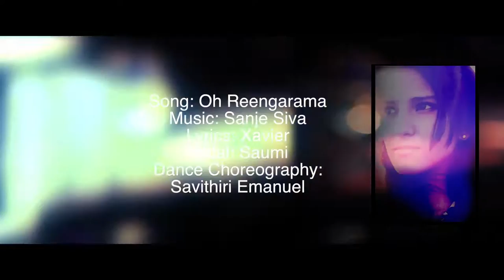Oh Reengarama - Sanje Siva - Xavier - Saumi - Savithiri Emanuel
Lyrics: Xavier
Vocal: Saumi
Production : Tbb Entertainment & Vettimani
Copyright by Sanjeevan Sivakumaran